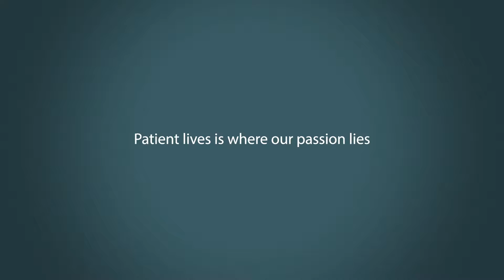US Workers Want To Go Bossfree In Clinical Trials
US workers no longer want a boss. They want to be able to have independence and autonomy. Can clinical trials quench that thirst?

We do:
» Insider Interviews
» Resume Reviews
» Education